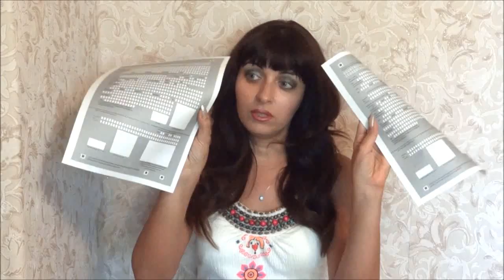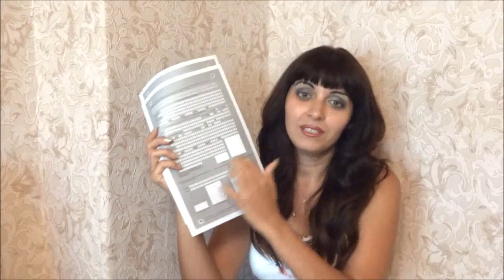Регистрация Иностранца по месту пребывания в России. Влог: Россия 2013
Как зарегестрировать иностранца в России, приехавшего к вам в гости. К вам приехал в гости иностранец, его необходимо зарегестрировать по месту пребывания, я коротко расскажу, как это сделать.

Регистрация Иностранца в России
Регистрация Иностранца по месту пребывания
Как зарегестрировать иностранца по месту пребывания
Иностранец в России